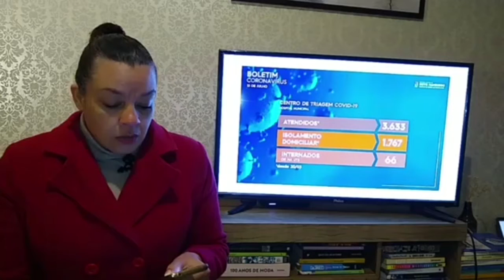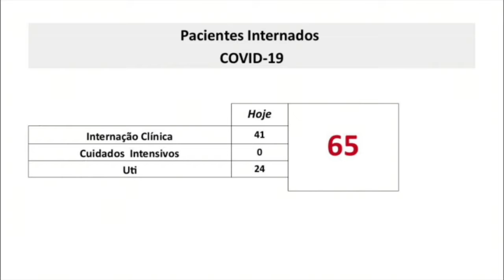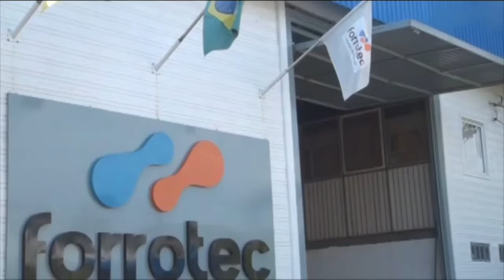Vale News 16-07-2020